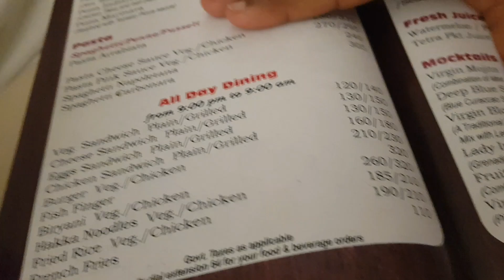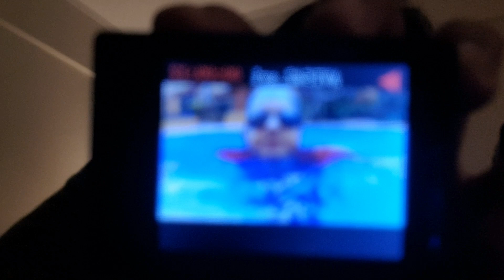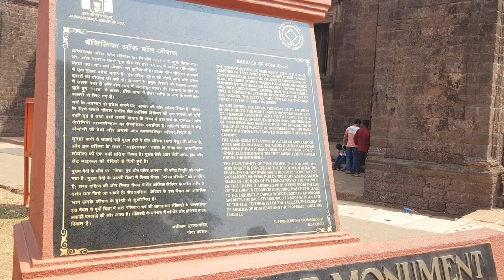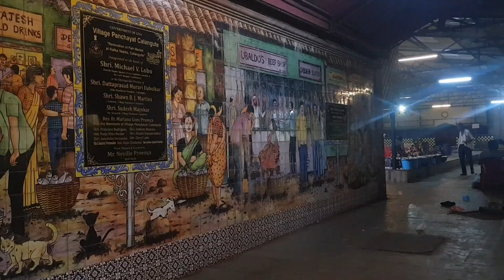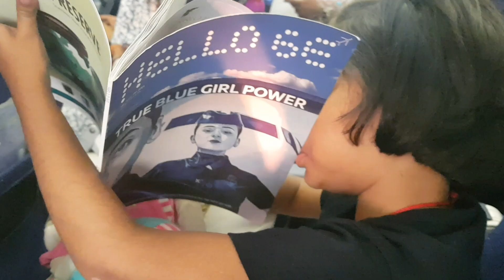Last day at goa, night on cruise, exploring north goa, celebrating birthday, back to lucknow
Join me on an unforgettable trip to Goa! 🌴 From an exciting night cruise to exploring the vibrant culture of North Goa, we captured every moment. This video showcases the fun times with my family, breathtaking views, and the joyous celebrations of Holi, all while traveling back to Lucknow.